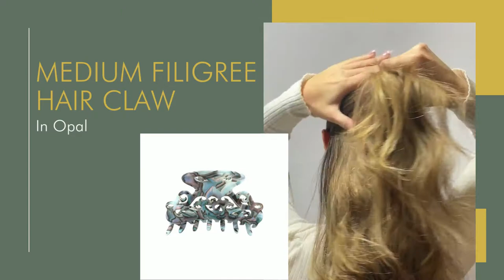Quick How To: Medium Filigree Hair Claw in Opal | Tegen Accessories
This video shows you how to use our Medium Filigree Hair Claw in Opal to create a trendy half-up style for day to night!